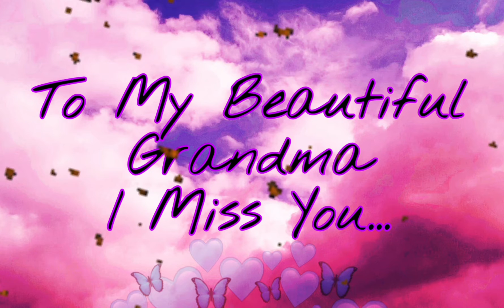Grandma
I recently lost my beautiful grandmother this is dedicated to her. love ya granny

Music Producd by Panda Beats 208
Mixed & Mastered By J.Sanders
Written & Performed by Rekt Hearse
Samples Feat. Maureen Haskins
Video By Biff Vorheez
©️Bukkshit Records 2021